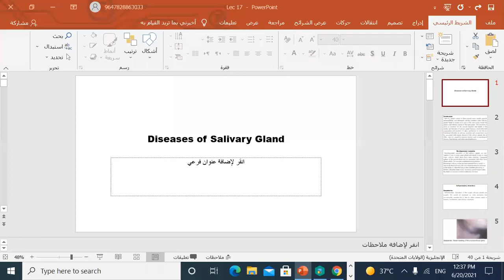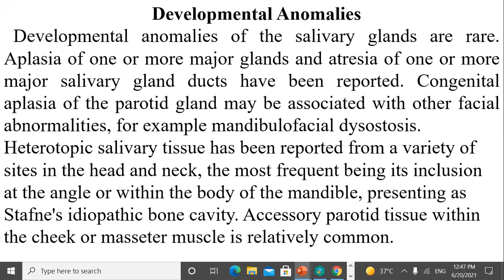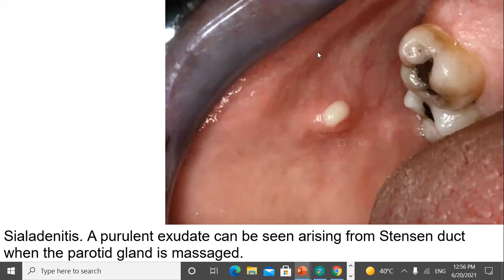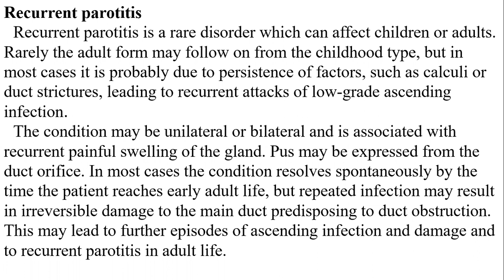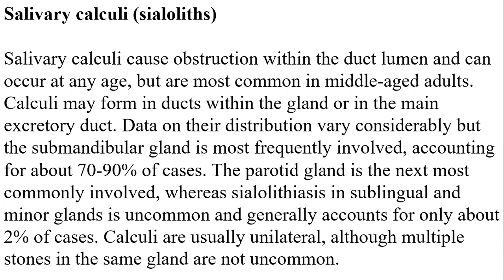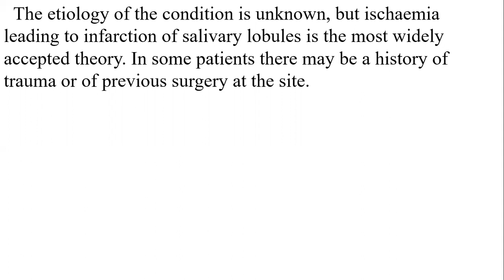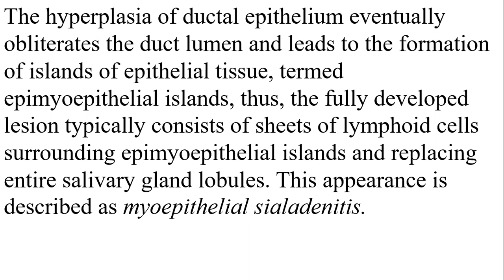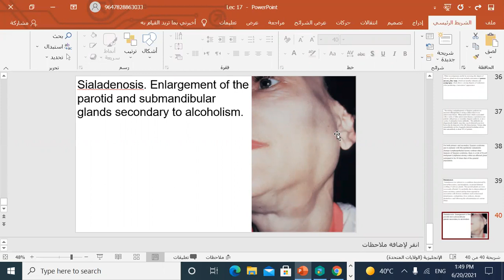Oral pathology L17 (Diseases of Salivary Gland)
《 Second semester 》
《 Last lecture 》

امراض فم ( الفصل الثاني )
مرحلة رابعة ( الدفعة الاولى )
المحاضر الدكتور ضياء رشيد

Oral pathology Lecture 17
Diseases of Salivary Gland